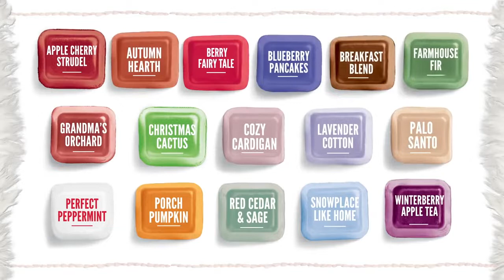See some of the Fall /Winter 2018 Scentsy Products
Dream~Believe~Inspire
Health~Body~Mind

*I am certainly not a miracle worker however I can help get your mindset right to accepting a miracle!  ;)

"Creating Opportunities for Life" A place to follow a healthy, spiritual and mindful journey. Becoming aware and creating our future!

Mailing Address:
Beauty n' Scents
209 Allagash Rd.
Allagash, ME04774